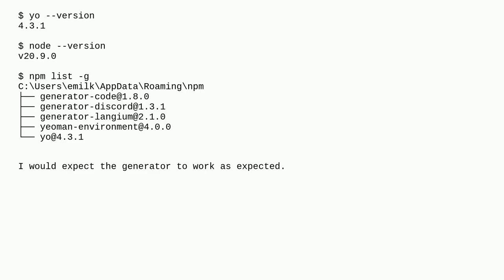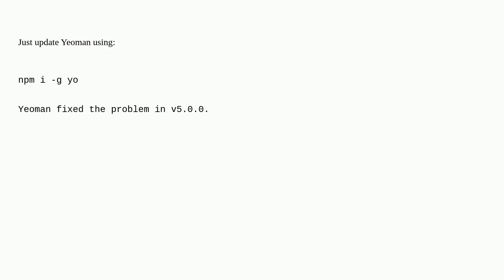This generator XXX requires yeoman-environment at least 4.0.0-rc.0, and the current version is 3....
This generator XXX requires yeoman-environment at least 4.0.0-rc.0, and the current version is 3.19.3

A special thanks goes out to the community

  yeoman typescript yeoman-generator